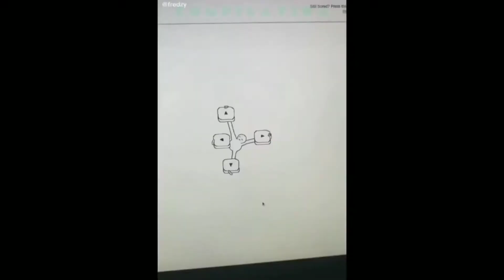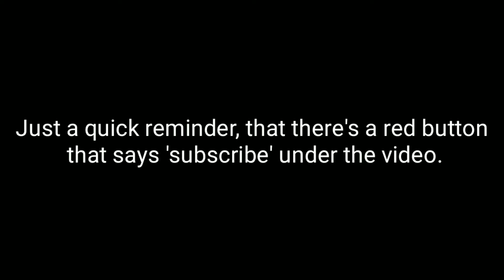perfectly cut screams that make the videos 157 times funnier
If you enjoyed this viedeo, you can watch some of the previous ones:

Make Suggestions for The Videos, You Want to See Next!